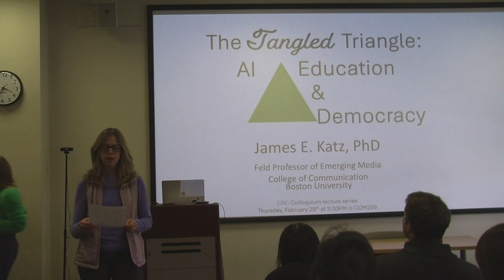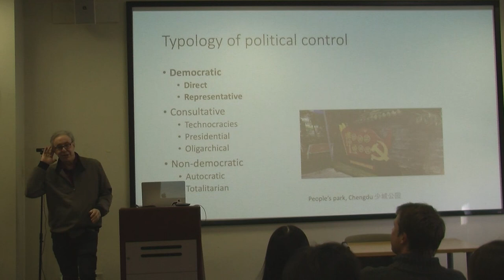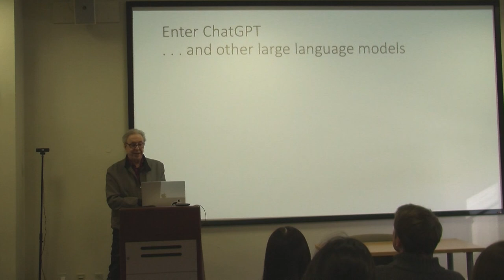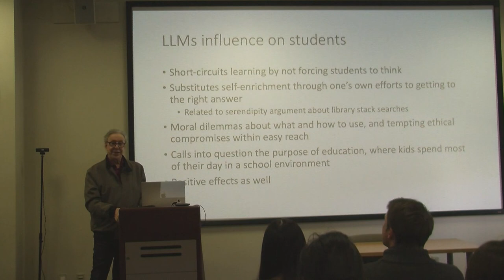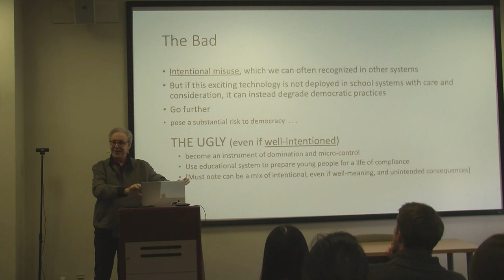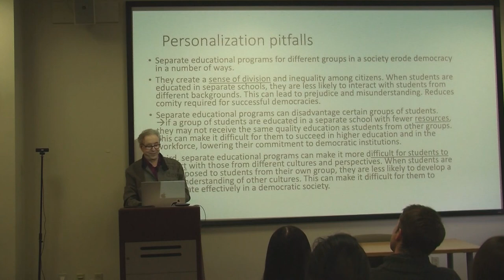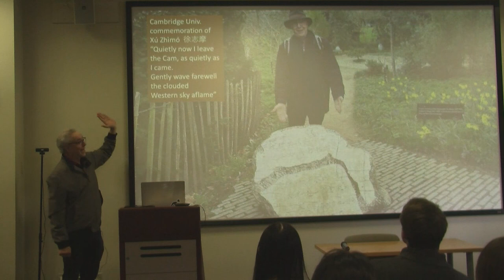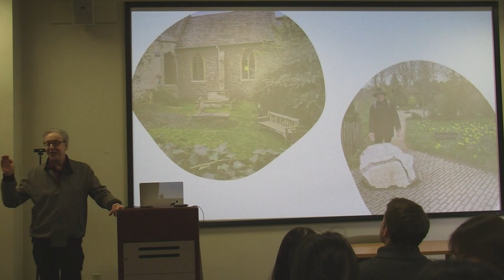DR. JAMES E. KATZ-The Tangled Triangle: AI, Education, and Democracy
Artificial intelligence (AI) is reshaping education at all levels, transforming everything from personalized learning to automated grading. While these advancements hold immense promise, they also raise critical questions about their potential consequences for the very foundation of democracy.

This talk delves into the complex interplay between AI, education, and democracy, examining both the optimistic possibilities for enhanced learning and potential pitfalls that could undermine democratic values. We’ll explore how AI, while well-intentioned in many cases, can have unforeseen consequences for social cohesion, individual autonomy, and ultimately, democratic participation.

By critically analyzing these emerging trends, we can plot a path forward that leverages the power of AI responsibly, ensuring that education empowers individuals and strengthens democratic societies.